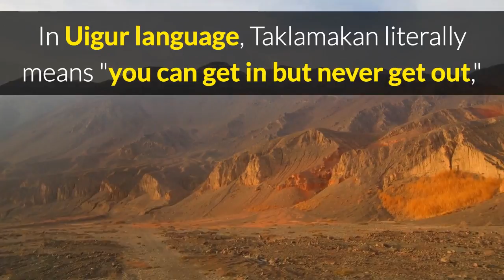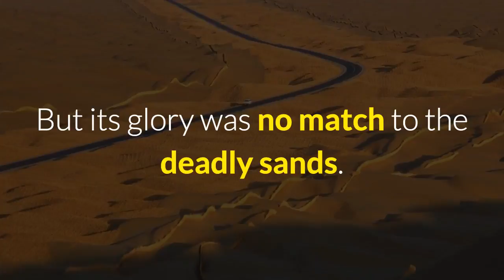The Kingdom of Loulan That MYSTERIOUSLY Vanished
Loulan was situated on the north shore of Lop Nor. Then, in the fourth century, the Tarim River changed course and Lop Nor moved south into the desert. Loulan, a town on the Silk Road connecting China to Europe, was abandoned in the sixth century and slowly erased from the face of the Earth by centuries of blowing sand.